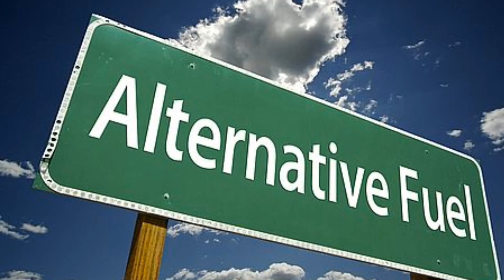Magnetic Cars (Science Project)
Music: Contact (Brandon Romano Cover)